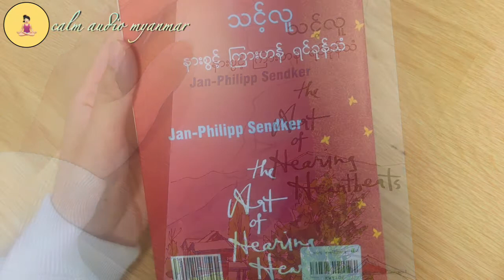📚🎧The Art of Hearing Heartbeats epi1/2 ”နားစွင့်ကြားဟန်ရင်ခုန်သံ” audiobook ဝတ္ထုကြိုက်လို့ဖတ်ပါမယ်